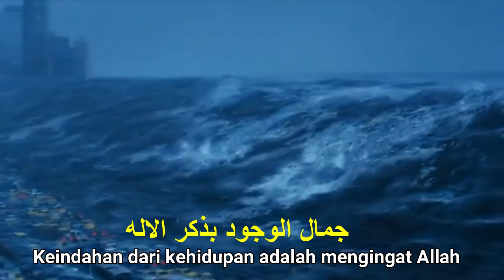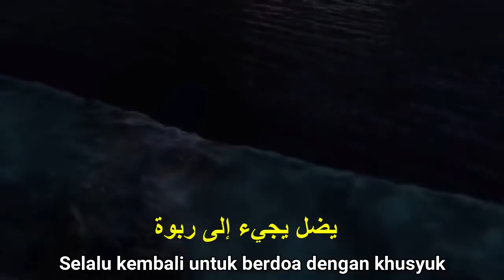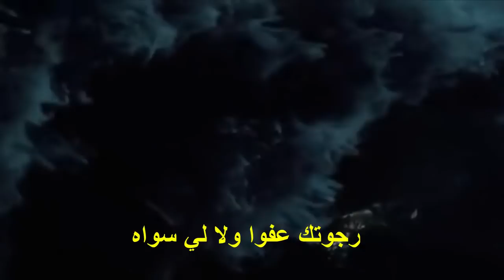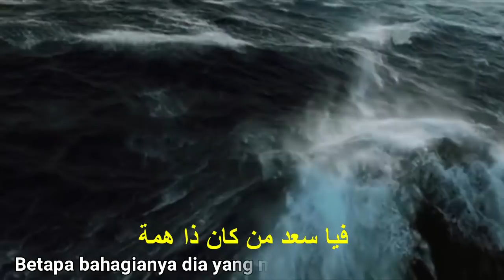Nasheed sedih lirik indonesia